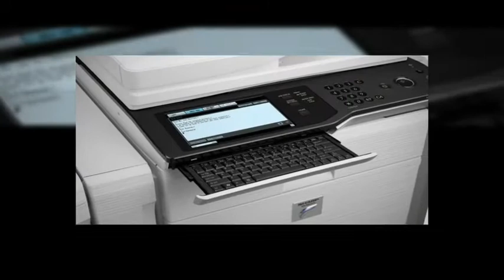Correct-Tek Copier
CORRECT-TEK COPIER SERVICE, is a locally owned business specializing in the Service, Supplies, and Sales of new products that consist of office equipment of both analog and digital copiers. Including desktop size upto mid-range size equipment; either new or refurbished. Also most fax machines and laser printers in today's marketplace. We have been in the business for over the past 30-years. Experienced in the sales and service of many office products.